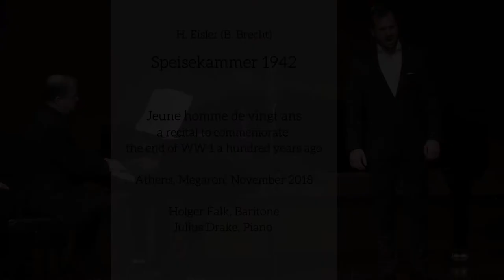Speisekammer 1942 - Hanns Eisler (B. Brecht) - Holger Falk & Julius Drake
Speisekammer 1942 von Hanns Eisler (Text: B. Brecht)
gesungen von Holger Falk
am Klavier Julius Drake

Aufgenommen im November 2018 in Athen, Megaron bei der Veranstaltung "Jeune homme de vingt ans - a recital to commemorate the end of WW1 a hundred years ago"